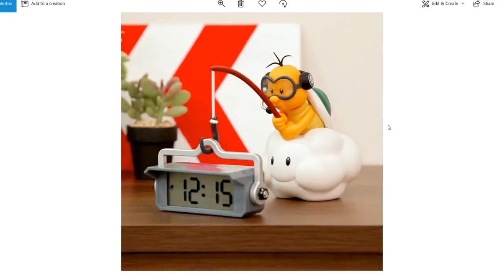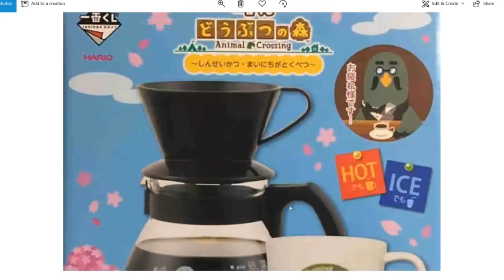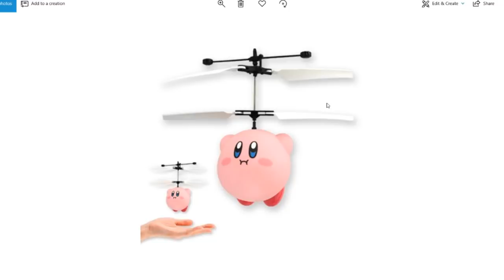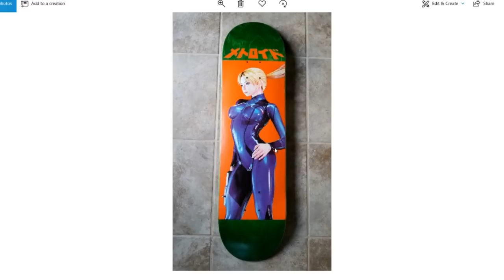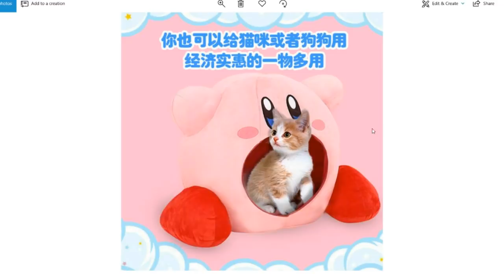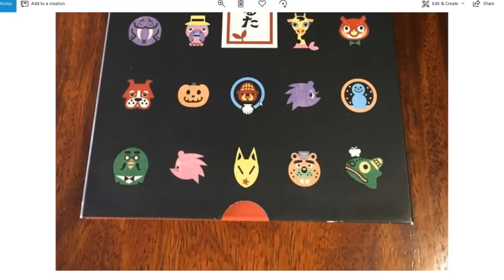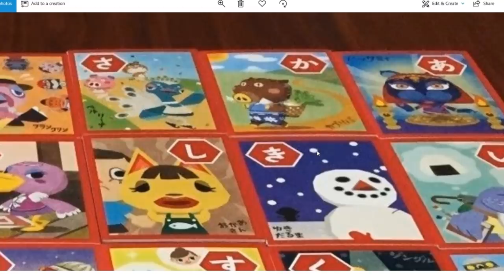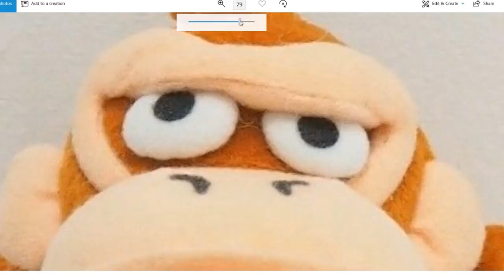This Japanese Nintendo Merch Is AWESOME!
Super casual video here today, but I decided to showcase some Nintendo merchandise that I think is particularly amazing. Oh and Dan joins!